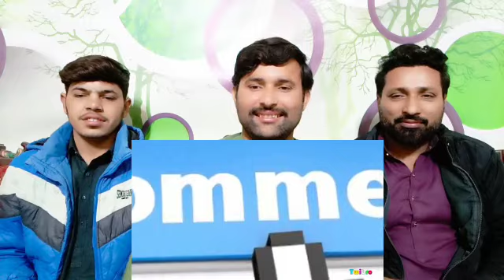You Can Not Beat Pakistan Media | Twibro Official